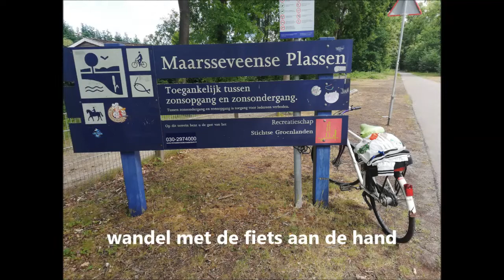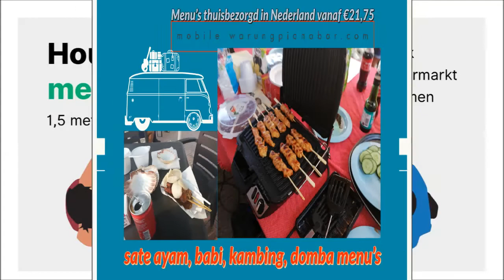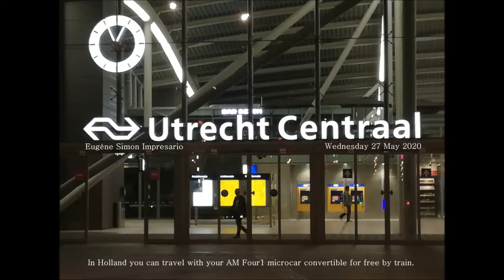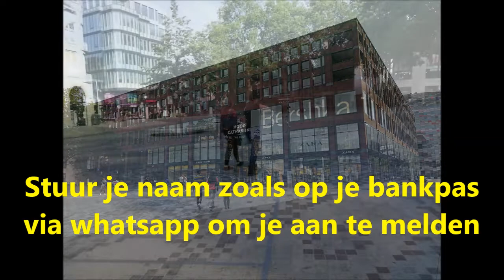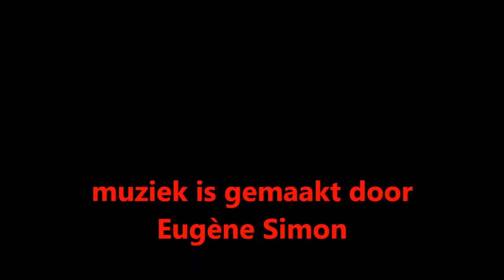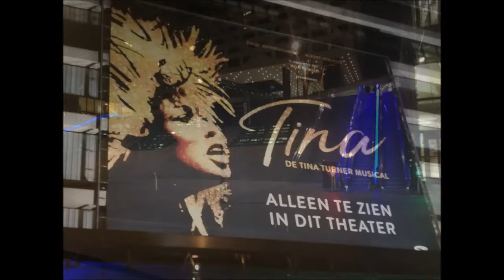Mister Eugene Keys Simon - Do the Dutch Shuffle Muscle Movement on The "NEVER STOP" Pop Song 2020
Father's Day Sunday, June 21, 2020. The start of the summer season.
Video Clip Father's Day Gift. Send pictures to me, and you an I make suitable text, for the Father's Day VideoClip gift,

Bank account number:
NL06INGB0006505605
In name of
Eugène Simon Impresario
$12,50
Text: Video Clip Father's Day Gift

Do it fast!, Then it is ready on time!
My details are in my YouTube profile account

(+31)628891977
City of Utrecht The Netherlands Europe

Give it Thuuns Up !
Greet me in the comments !